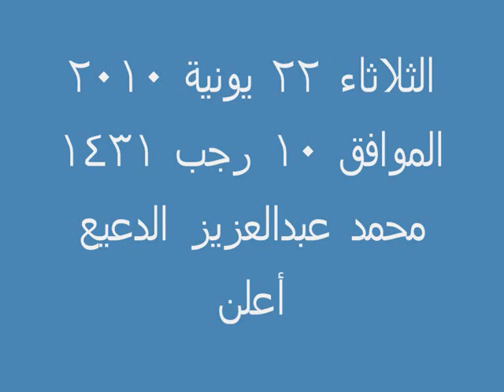وداعا يامحمد الدعيع.wmv